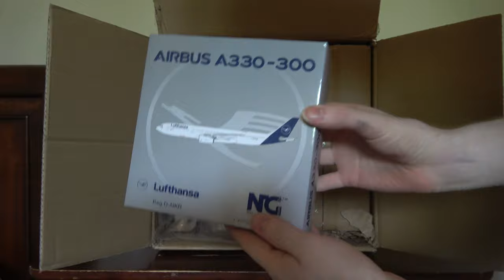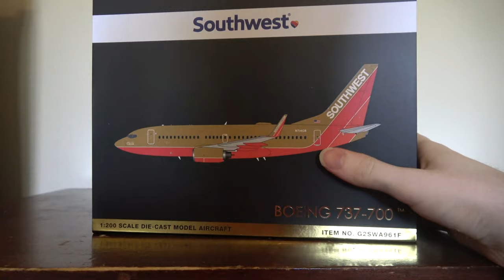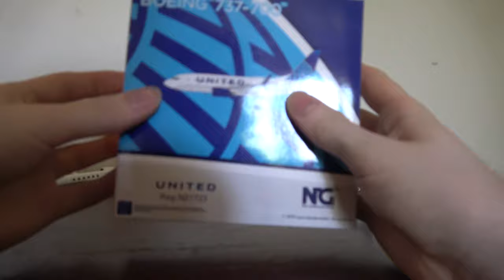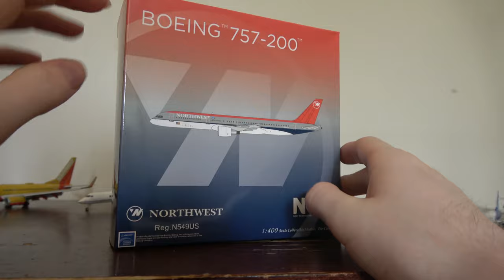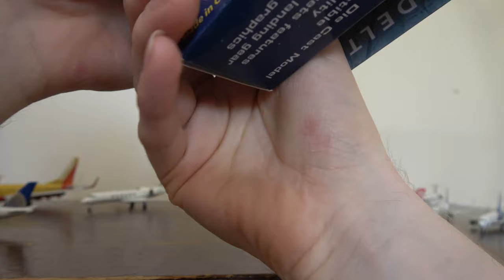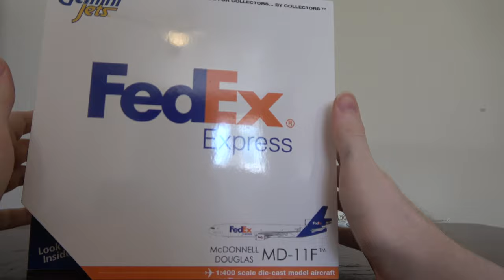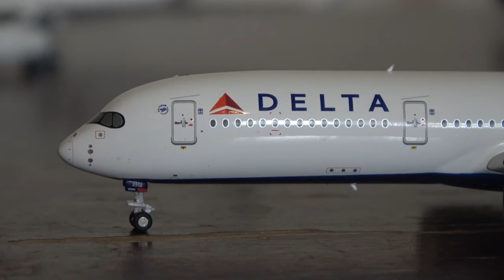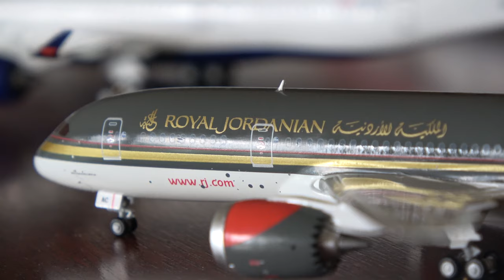20 Model Airplanes SUPER MASSIVE Unboxing 7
With a giant retailer box, 20 model airplanes in both 1/200 and 1/400 scale, private jets, regional jets, narrow-bodies, heavies, and even a super heavy, classic models and modern ones we got something for eery collector in this SUPER MASSIVE unboxing today! This is by far the largest unboxing I have ever done, and it would be my pleasure to bring you all along for the ride!

Want to chat with me and many other aviation enthusiasts? Come join the new Citrus Aviation Community Discord for FREE and hang out with fellow aviation enthusiasts.. Go checkout the Citrus Aviation Community Discord here:

For your viewing pleasure, the video can be watched in full 4K 30fps.

Camera used: Sony FDR-AX53.